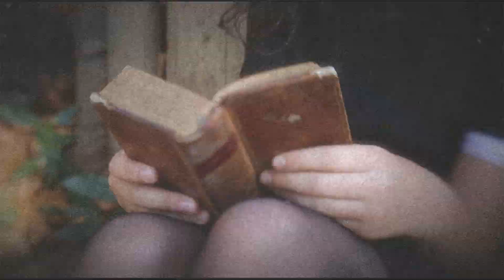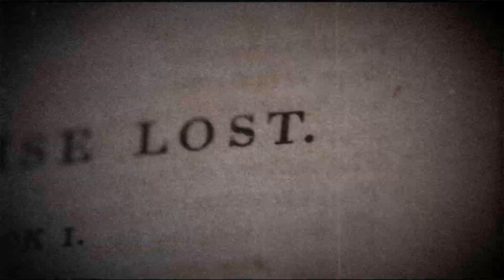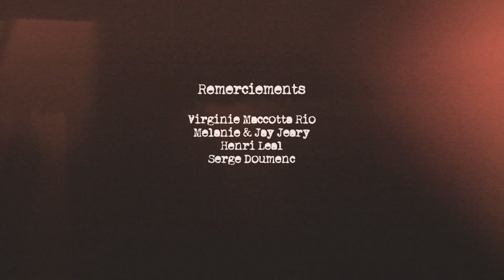I Remember - Clip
Clip réalisé par Sandy Blanco
Chanson écrite par Sylvie Cayrac, Franck Vogt, Clément Peiffer